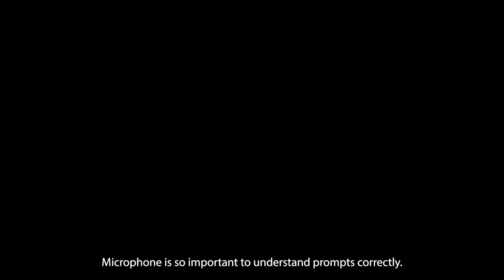TDK MEMS Sensors Enable Accessibility Innovation with WeWALK's AI-powered Smart Cane 2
WeWALK's AI-powered Smart Cane 2 offers "unlimited mobility" for visually impaired people, enabled by the power of MEMS sensors by InvenSense, a TDK group company. Smart Cane 2 offers accessibility breakthroughs empowered by TDK MEMS motion, microphone, and ultrasonic time-of-flight sensors.

• SmartMotion MEMS motion sensors provide highly accurate navigation, enabling the Smart Cane 2 to  direct users to accessible shops or cafes, or helping them find the safest route home.

• SmartSound MEMS microphones accurately capture voice commands at all times, enabling the Smart Cane 2's intelligent voice assistant.

• SmartSonic Ultrasonic Time-of-Flight sensors enable real-time presence detection and obstacle avoidance, ensuring Smart Cane 2 users are alerted to an overhead sign or tree branch in their path.

With the small size and ultra-low power consumption of TDK MEMS sensors, WeWALK could develop its award-winning Smart Cane 2 to be about the same size and weight of a traditional white cane... while ensuring a long battery life.

The WeWALK Smart Cane, featuring TDK sensor technology, has received global acclaim, including: Time Best Inventions 2023, The King’s Awards for Enterprise Innovation 2024, and Edison Awards 2024.

WeWALK can inspire engineers everywhere to imagine the potential of TDK sensor technology for all their IoT and accessibility technology designs!